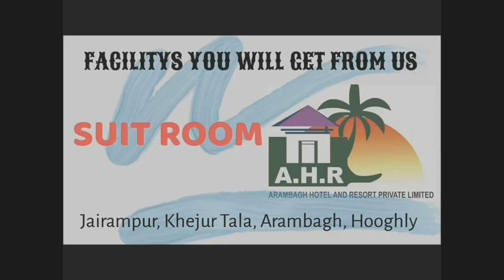আবার আরামবাগে করোনা পজিটিভ মেলায় নতুন করে আতঙ্ক তৈরি হয়েছে